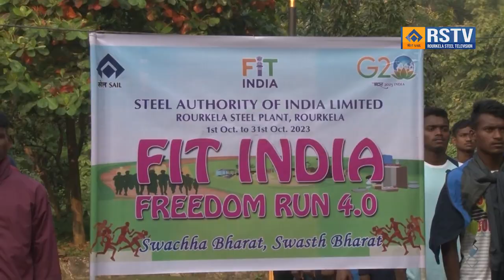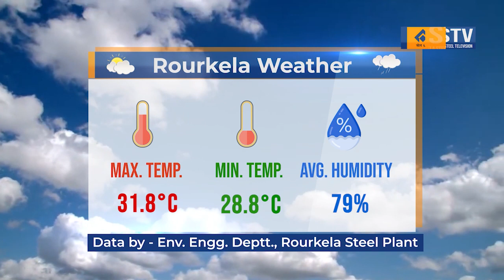ROURKELA STEEL PLANT HINDI NEWS DT- 26/ 10/ 2023